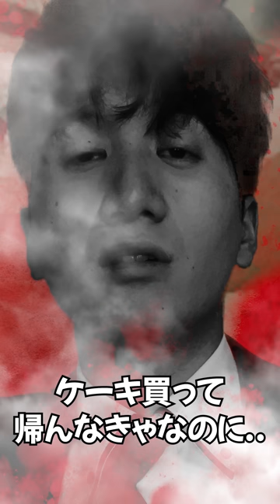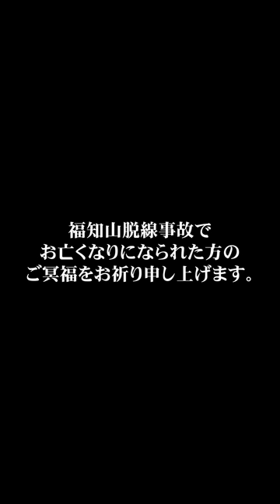福知山線脱線事故を忘れてはいけない 【総集編】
ショート動画で全7話投稿させて頂いたものを総集編にしました。
2005年4月25日9:18に発生したあの事故の事を少しでも多くの方に知っていただきたい、そして二度とこのようなことがない事を祈って制作させて頂きました。